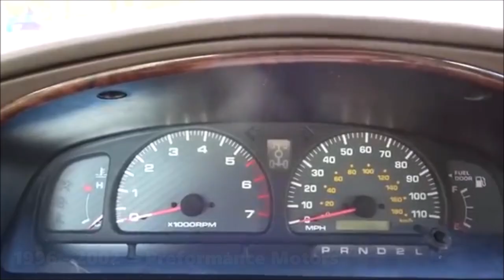Evolution of Toyota 4Runner Chimes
One of my favorite cars.

Requests are back open.